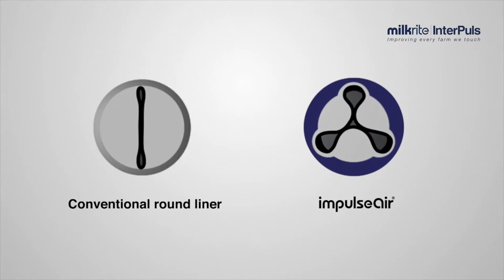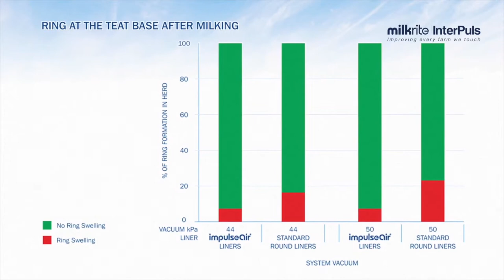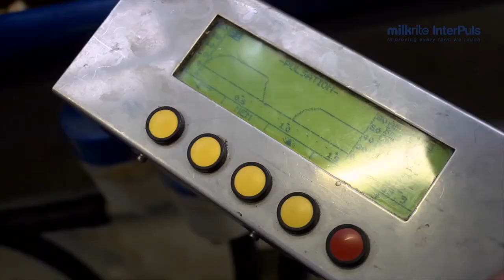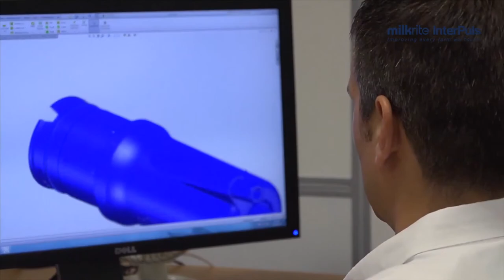Impulse Air the next generation of milk liner – Italian Version